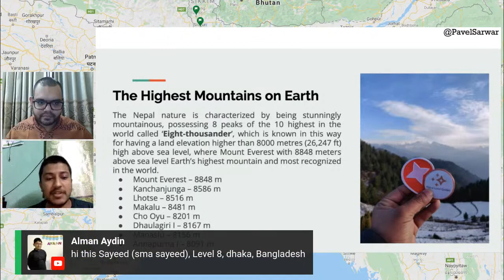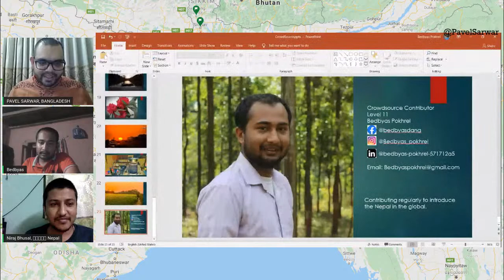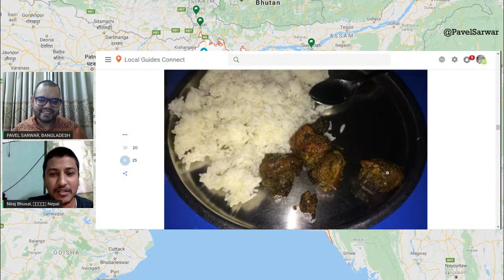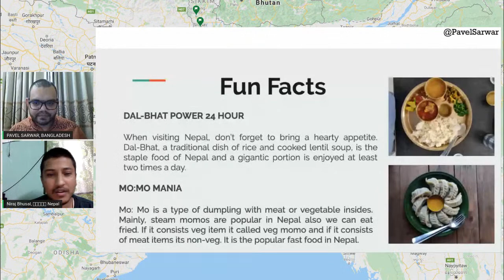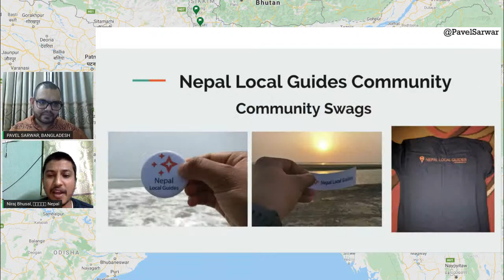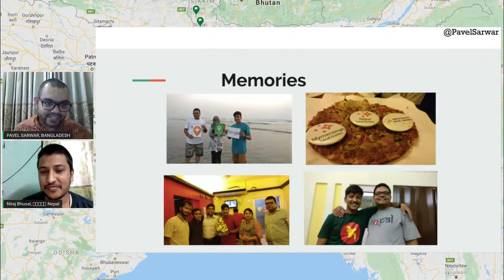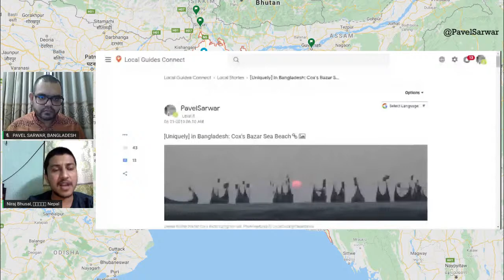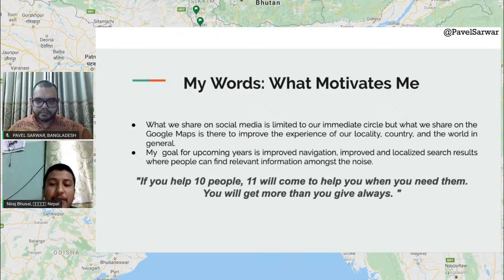Share your country to the world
The relations between Bangladesh & Nepal are a close bonds of friendship. People-to-people contact and cultural co-operation have developed between the two countries.

Nepal with rich ancient cultures set against the most dramatic scenery in the world is a land of discovery and unique experience. For broad-minded individuals who value an experience that is authentic and mesmerizing, Nepal is the ideal destination. Come and revel in the untouched and undiscovered and uncover yourself.

Bangladesh is one of the most friendly, intriguing and we like to think, exciting, countries in the world. Bangladesh, the mother land of rivers, has a unique history of culture, dating back more than three thousand years. Bangladesh is the least tourist destination in the world.

The aim of this virtual meet-up to share about Language, Culture, Food, Tourist places, unique things, and many more of both countries. We will do a virtual tour using Google Maps & Street View.

To know more about Bangladesh and Nepal feel free to watch live this session. You can also ask questions during live stemming.